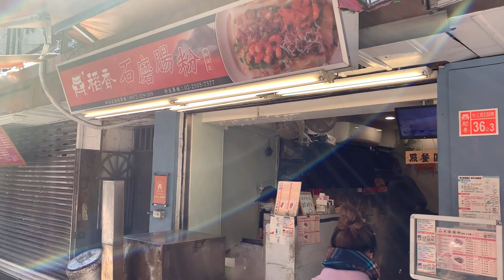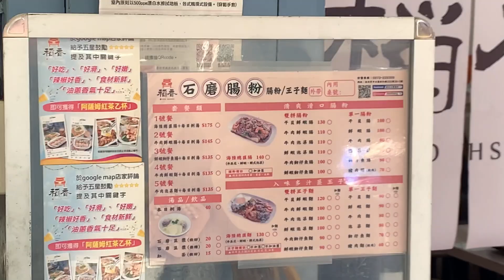廣東腸粉,蒸在來米漿綜合腸粉 - 台灣翻炒美食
✅ ✅✅建議老饕們可以看完👀下面👇針對影片描述😃
👉👉👉以傳統石磨將新鮮的在來米混和水後磨合成米漿, 在將米將倒入蒸盤中平均分散, 同時加上海鮮.肉類.蛋.麵等多樣化食材一同進入蒸箱蒸煮, 不到5分鐘的時間就可出爐, 是一道快速又美味的街頭點心.
Use a traditional stone mill to mix the fresh rice with water and grind it into a rice syrup. The rice will be poured into the steaming dish and evenly dispersed. At the same time, seafood, meat, eggs, noodles and other diversified ingredients are added to the steamer to cook. It can be baked in less than 5 minutes. It is a quick and delicious street snack.

Price : Around $US 3.57 / Set

這是飢餓之旅。
讓我們發現全世界多麼美味！
每週更新影片〜
This is HUNGRY Films
Let's find out such yummy whole of the world !
Updated the film by week~

廣東腸粉,越式腸粉,蒸在來米漿綜合腸粉 - 台灣翻炒美食